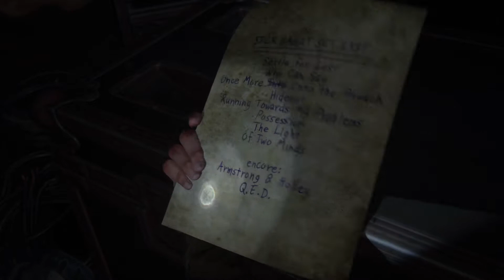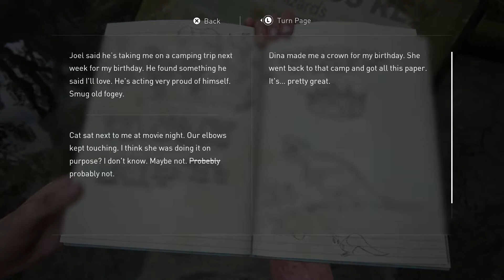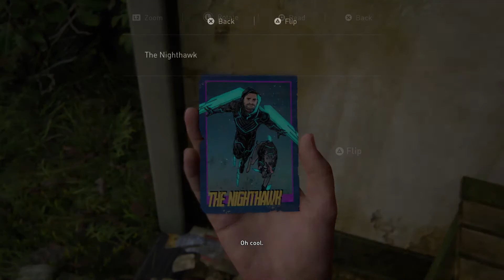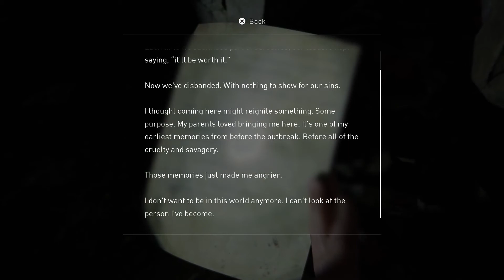THE LAST OF US PART II ― Remembrance of Joel | Gameplay Part 07 [Survival] (No Commentary) | PS4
In this episode of THE LAST OF US PART II [Survival Mode] gameplay:
If I ever were to lose you, I'd surely lose myself . . .

THE LAST OF US PART II gameplay on PS4 and entire playthrough on [Survival].
I will cover THE LAST OF US PART II in it's entirety from new game to end without skipping anything.
I also put all my death scenes at the end of every videos, please check it out for the fun.

Timestamps as always:
00:00 | Subway Station
07:51 | The Theatre
21:22 | 3 Years Earlier
27:01 | Wyoming Museum of Science and History
39:23 | Space Capsule
44:19 | More Museum

｢About THE LAST OF US PART II｣

Living among a thriving community of survivors has allowed them peace and stability, despite the constant threat of the infected and other, more desperate survivors.

Developer: Naughty Dog
Publisher: Sony Interactive Entertainment
Genre: Action-adventure, Survival-horror, Story Rich, Atmospheric
Release date: June 19, 2020

Average time-to-beat: 25 hours

Please show support for the developer if you like THE LAST OF US PART II.
THE LAST OF US PART II is available exclusively for PS4.

◘ A Complex & Emotional Story-Experience the escalating moral conflicts created by Ellie's relentless pursuit of vengeance.
◘ The cycle of violence left in her wake will challenge your notions of right versus wrong, good versus evil, and hero versus villain.
◘ A Beautiful Yet Dangerous World - Set out on Ellie's journey, taking her from the peaceful mountains and forests of Jackson to the lush, overgrown ruins of greater Seattle.
◘ Encounter new survivor groups, and terrifying evolutions of the infected.
◘ Tense & Desperate Action-Survival Gameplay - New & evolved gameplay systems deliver upon the life-or-death stakes of Ellie's journey through the hostile world.